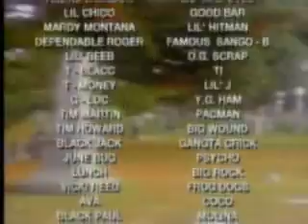Bloods & Crips - Wish You Were Here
The album version which in my opinion is WAY better than the censored one for the video. This version also has different guys than the ones in the video version rapping. So with that, I had to mix clips myself to go follow through the song.